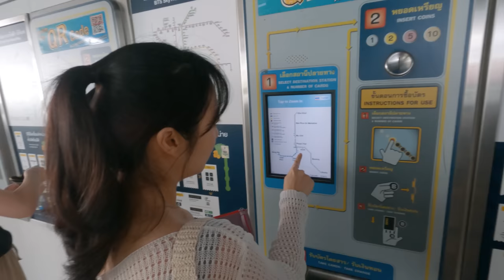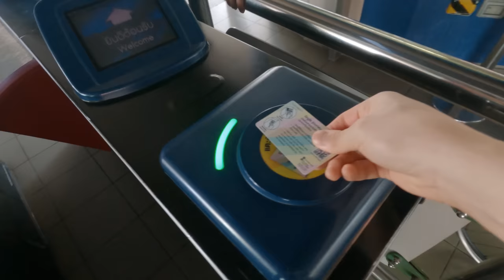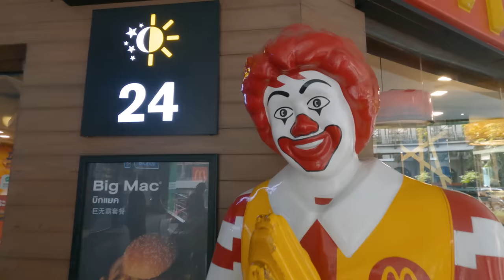20대때 방콕여행과 너무 다른 30대 방콕여행🫢 I 태국(2)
한국의 한파를 피해서 겨우 방콕으로 도망왔더니
여긴 덥고 습하고 시끄럽고...
근데... 왜... 좋죠?

릉루엉 고기국수 Rung Rueang Pork Noodle
카르마카멧 다이너 karmakamet Diner
프롬퐁 역 Phrom Phong Station
터미널21 아속 Terminal 21 Asok
해브어지드 Have a Zeed
왓 야이 차이몽콜 Wat Yai Chaya Mongkol
왓 마하탓 Wat Mahathat
차오프라야 강 Chao Phraya River
왓 차이왓타나람 Wat Chaiwatthanaram
아유타야 야시장 Ayutthaya Night market
람부뜨리 로드 Rambuttri Road
카오산 로드 Khaosan Road

00:00 국수의 나라 태국 안녕?
01:00 왜 유명한지 알겠던 릉루엉 고기국수
04:11 시끄럽고 덥고 짜증나는게 너무 좋아
06:33 플랜테리어 카페 카르마카멧 다이너
11:45 방콕 전철 타기 프롬퐁 역 --- 아속 역
13:37 터미널21 아속
14:45 해브어지드 푸팟퐁 커리
17:54 오늘 투어 "맛있어입니다"
19:09 체감온도 42도에도 아름다웠던 [왓 야이 차이몽콜]
20:28 로마 안가봤지만 로마 같던 [왓 마하탓]
22:18 날씨요정이 힘 냈던 [아유타야 선셋투어]
24:16 홍보모델 될 '뻔' 했던 [아유타야 야시장]
26:17 카오산로드 먹으러 왔네
30:59 제일 중요한 거 빼먹었던 편의점 투어
32:22 간장 이불을 덮으며 자도 행복한 방콕의 밤

촬영 : 고프로 히어로 9 블랙
편집 : 프리미어 프로
음원 : Artlist